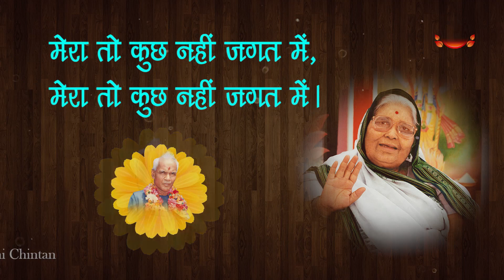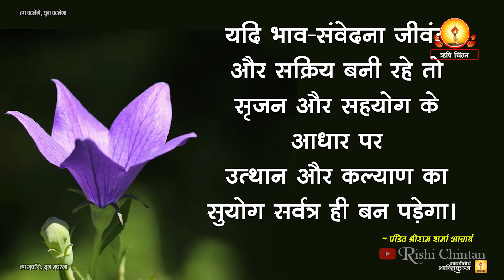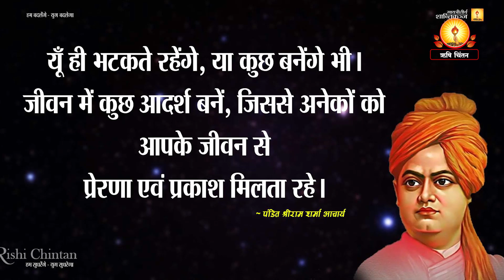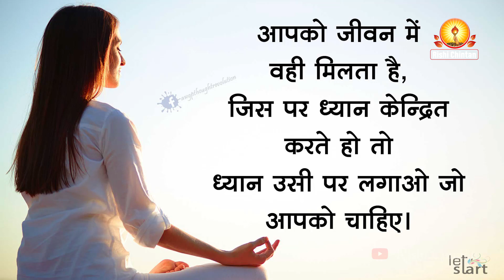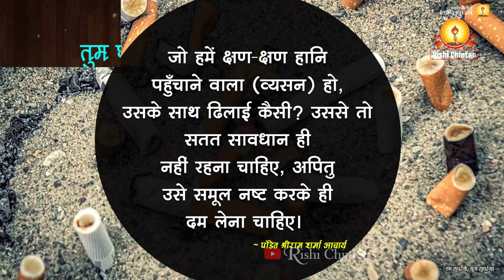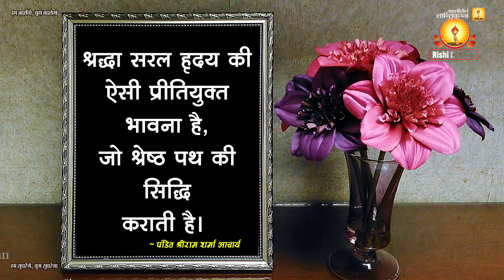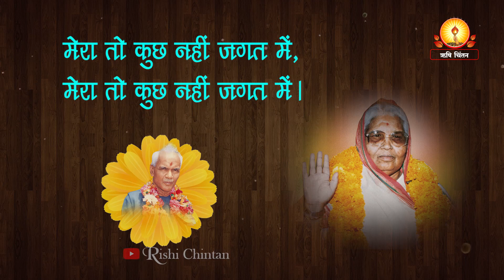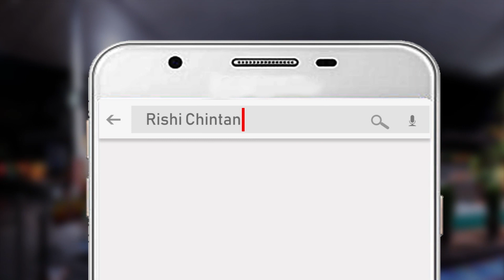दर्द तुम्हारा प्यार तुम्हारा | Darda Tumhara Pyara Tumhara | Mata Bhagwati Devi Bhajan